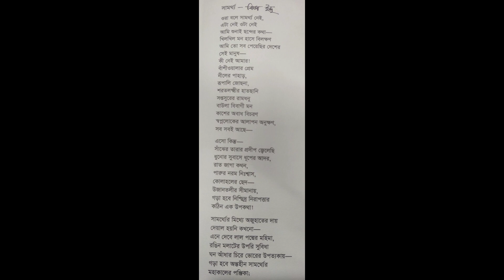সামর্থ্য | কবি: বিভা ইন্দু | বাংলা কবিতা | আবৃত্তি: সেলিম ভূঁইয়া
মানুষ সামর্থ্যের দোহাই দিয়ে অনেক কিছু থেকে বঞ্চিত হয় এবং বঞ্চিত করে।
আমরা অল্পতে হতাশ হই। আশেপাশে থাকা অল্পতে সন্তুষ্ট হই না।

🔎 অনলাইনে আমরাঃ
✅ ফেইজবুক আইডিঃ Mohammad Selim Bhuiyan

"অপসংস্কৃতির যুগে দেশীয় সংস্কৃতির চর্চায়"  ।।স্বদেশ আবৃত্তি সংগঠন।।

প্রিয় ভিউয়ারস, উন্নত এবং সুন্দর ভিডিও মেকিং এর জন্য স্পন্সর এবং ডোনেশন একটা ফ্যাক্ট। আমাদের আয়োজনগুলো তৈরিতে এর শুন্যতা ভীষণ। নিজেদের প্রচেষ্টা এবং আপনাদের অব্যাহত ভালোবাসায় আমাদের এগিয়ে চলা। আশাকরি আপনার সুযোগ থাকলে ভিডিও তৈরিতে স্পন্সর অথবা ডোনেট করে এ পথচলাকে বেগবান করবেন।

আর কোনো মতামত থাকলে কমেন্ট করে জানাবেন। আপনার উৎসাহতেই আমার এ পথচলা । ধন্যবাদ

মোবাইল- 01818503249